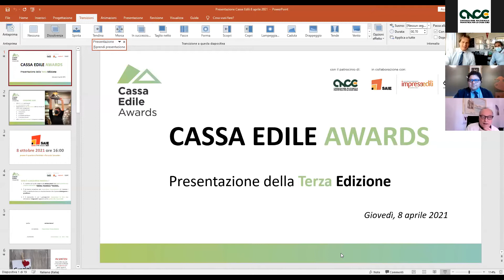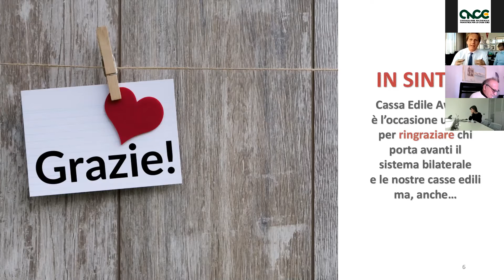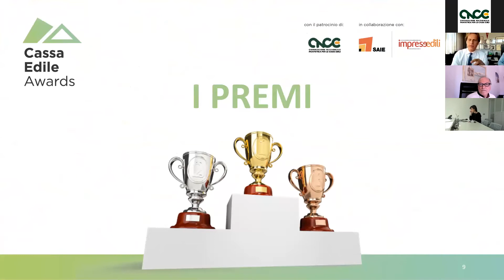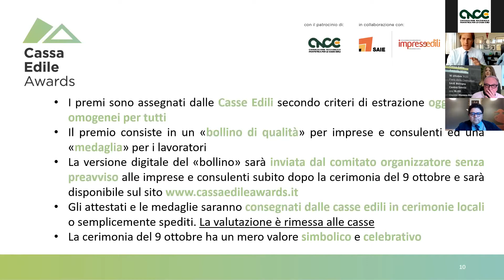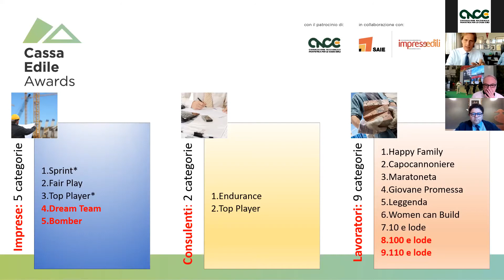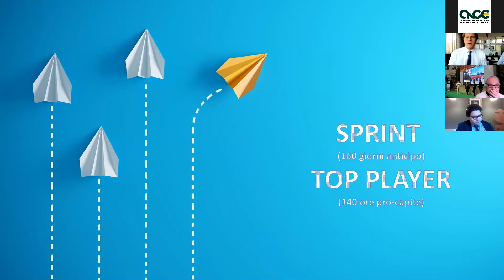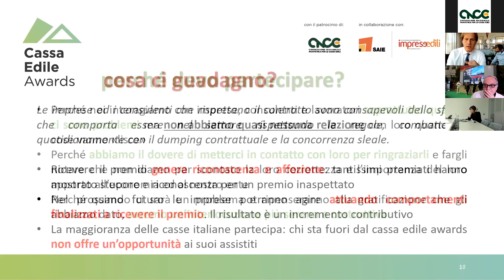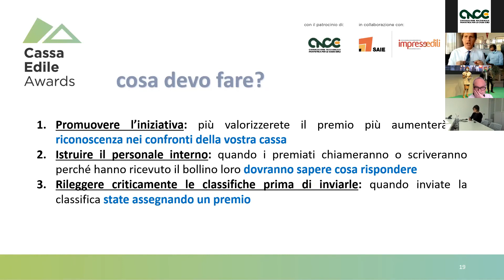Cassa Edile Awards - presentazione edizione Bari SAIE 2021 - Fabrizio De Serio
Giovedi 8 aprile 2021 si è svolta, sulla piattaforma zoom, la riunione nazionale delle casse edili/edilcasse aderenti a CNCE per la presentazione della terza edizione di Cassa Edile Awards che si terrà a Bari, in occasione del SAIE di ottobre 2021. Il video raccoglie la sintesi della riunione, che ha visto una ampia partecipazione di rappresentanti delle casse territoriali, la presenza della Presidenza della CNCE e dei rappresentanti di SAIE e SENAF, società organizzatrice del SAIE. Il video presenta l'intervento del direttore della Cassa edile di Bari Fabrizio De Serio.